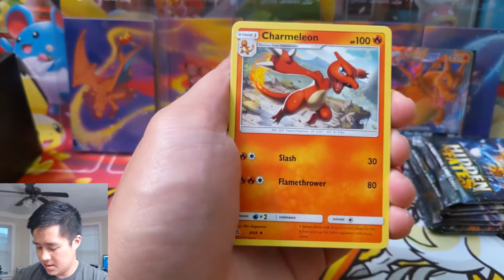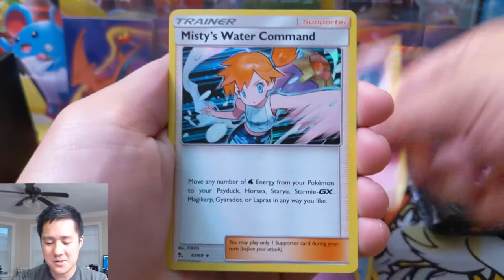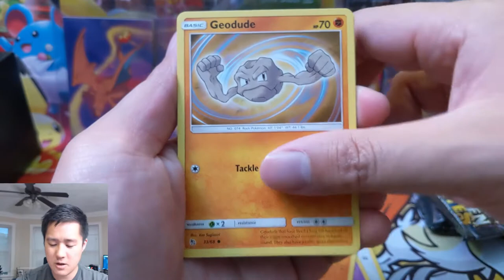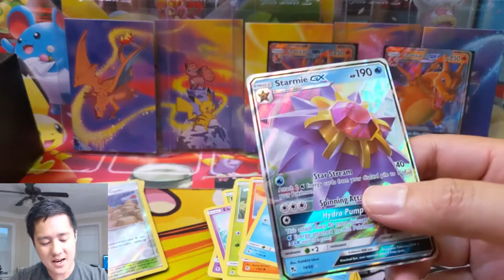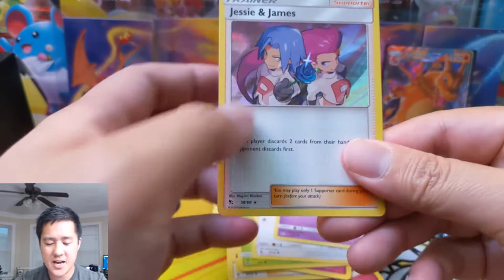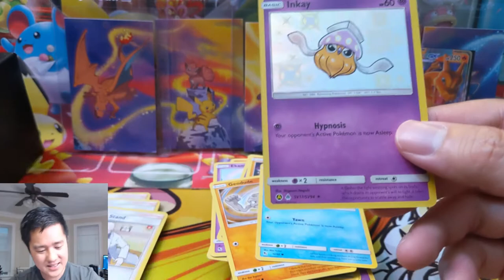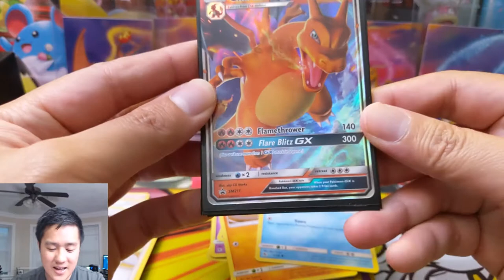Well that was TERRIBLE.. HIDDEN FATES Opening!